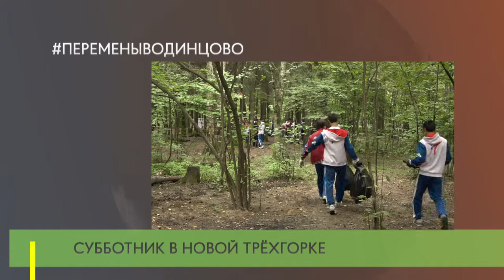Субботник в Новой Трёхгорке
Субботник по очистке лесопарковой территории от мусора состоялся в Новой Трехгорке. В нем приняли участие более 50 человек.